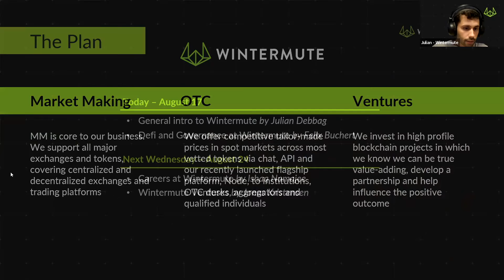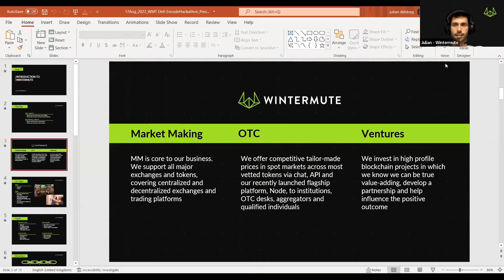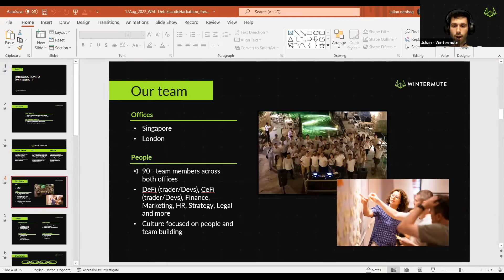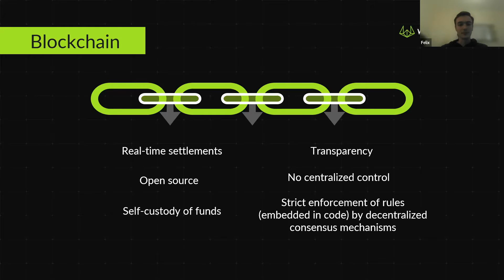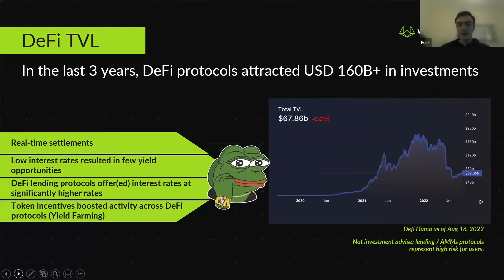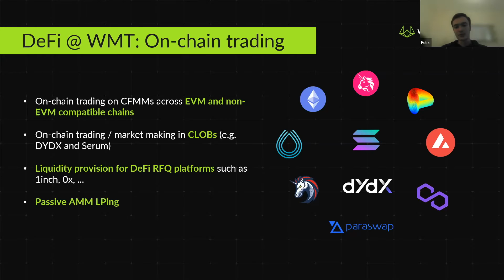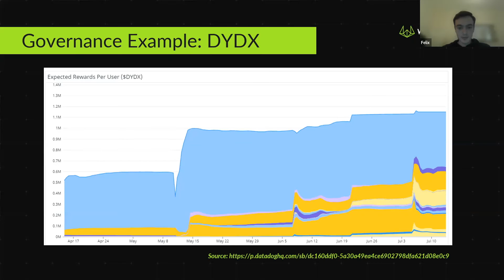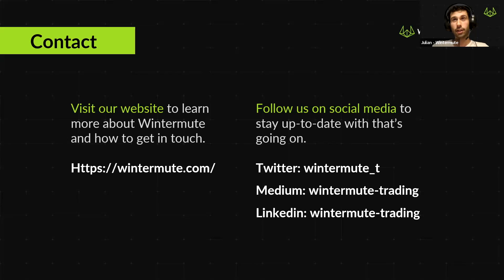Wintermute MEV Hackathon: Intro to Wintermute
On Wednesday, 17th August we were delighted to host the Intro to Wintermute event for our Encode x Wintermute MEV Hackathon. This was the second event in the series, and it was aimed at hackers who are dedicated to building with Flashbots and MEV.

Big thanks to Julian and Felix from Wintermute for making this event possible!

This 4-week hackathon is a great opportunity to learn, build and get onboarded into the Wintermute ecosystem, as well as win great prizes! We finish the hackathon with a finale event, where the best hackathon projects pitch to win top prizes!

The project submission date is on Sunday, 11th September, whereas the Finale and Prizegiving event will be held on Wednesday, 28th September.

🎟 The continuation of this series is on Thursday, 18th August with Wintermute MEV Hackathon: MEV with Brock Smedley (Flashbots Product).

About Wintermute
Wintermute is a leading global algorithmic trading firm and one of the largest players in digital asset markets. With an average daily trading volume of over $5bn, Wintermute facilitates OTC trading of 350+ tokens and provides liquidity across 80+ centralized and decentralized exchanges. Wintermute is an active player in the ecosystem, invests in early-stage DeFi projects, provides market-making services for high-profile blockchain projects, and overall supports builders of decentralized finance.

Not too long ago we hosted Evgeny Gaevoy, the Founder and CEO of Wintermute, for an Encode AMA session. You can find the video and transcript

About Flashbots
Flashbots are joining the hackathon as an Education Partner!
Flashbots is a research and development organisation working on mitigating the negative externalities of current Maximal Extractable Value (from now on MEV) extraction techniques and avoiding the existential risks MEV could cause to state-rich blockchains like Ethereum.
The primary focus is to enable a permissionless, transparent, and fair ecosystem for MEV extraction. It falls under three goals: Democratizing Access to MEV Revenue, Bringing Transparency to MEV Activity, and Redistributing MEV Revenue.

Encode Club is an online blockchain education platform. We work with leading companies, networks, communities, and universities. We educate people through events, workshops, hackathons, accelerators, and bootcamps.

Timestamps:
00:00:00 Introduction
00:02:03 Upcoming workshops
00:03:05 What is Wintermute?
00:04:56 Wintermute team
00:06:30 Traditional finance
00:08:06 Blockchain
00:09:18 History
00:11:31 DeFi TVL
00:12:54 On-chain trading
00:15:12 DAO governance
00:19:26 Q&A
00:24:59 Conclusion